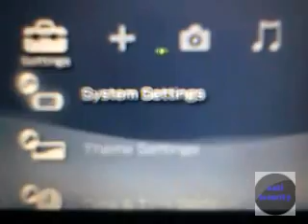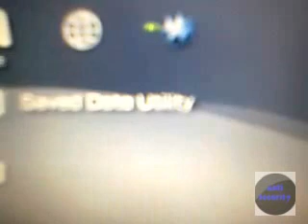How To Reset Your Lost PSP Password